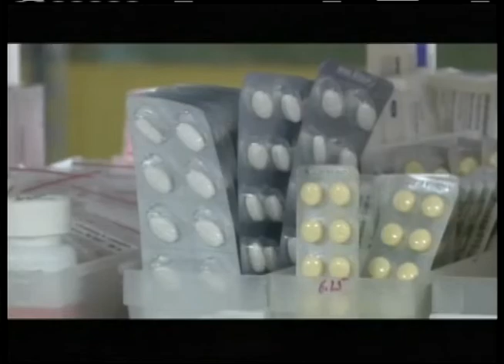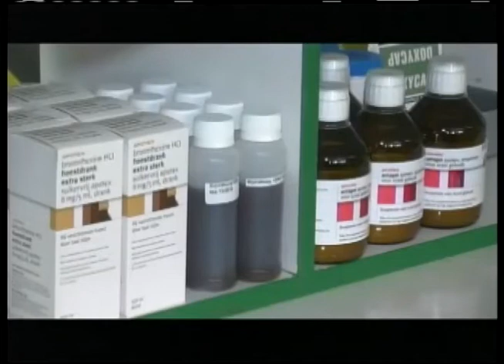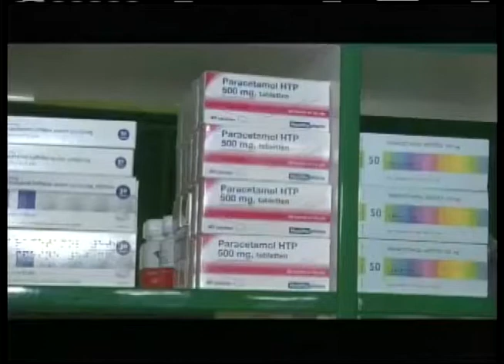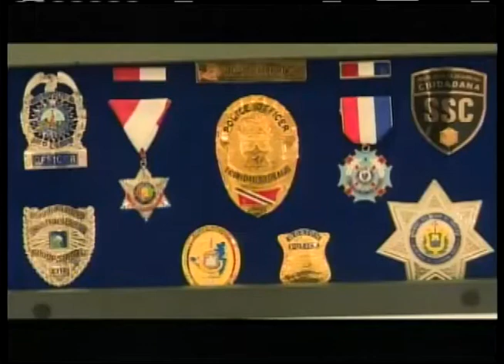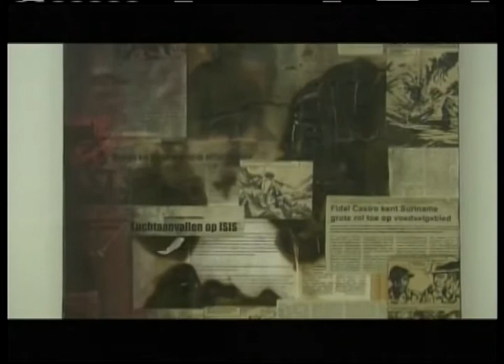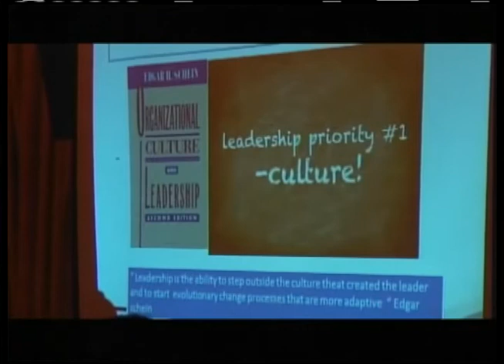STVS JOURNAAL 16 mei 2016